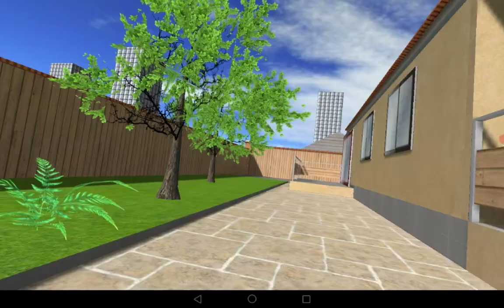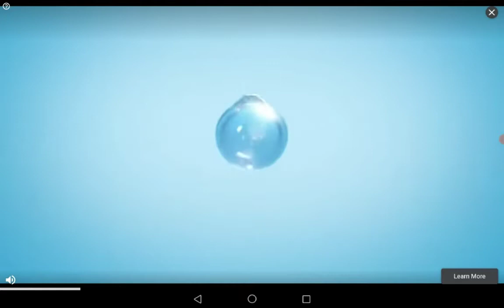(25 subscriber special part 3) playing helidroid 3